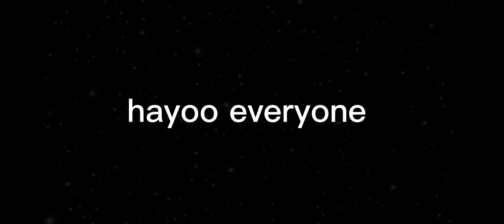pov: you have every weapon on the van be like. is it good? (part 14)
hayoo everyone in today's video
we're gonna see if these 2 sets are good or nah.

it will be a ton of fun plus some meme

can we get 100 subs until the end of the year ಠಿ⁠_⁠ಠ if we hit it I will do a dare video so yeaaa subscribe if you want this to happen :))

have a great day or night sayonara folks :D
None of the music used in this video are mine here's the  original owner